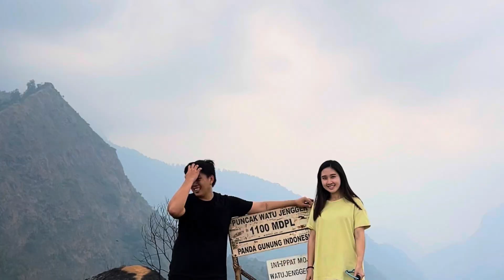PENDAKIAN BUKIT WATU JENGGER DALAM SATU MENIT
Mengemas pendakian bukit watu jengger mojokerto
menjadi 1 menit video, trims